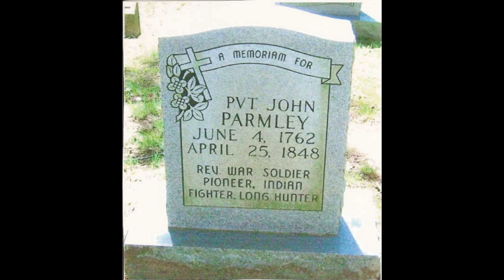Old-Time TOTW #90: Jenny in the Cotton Patch (3/15/20)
This week's tune is Jenny in the Cotton Patch, a tribute to Clyde T. Davenport (21 October 1921--16 February 2020) of Wayne County, KY. He was the son of William Francis Davenport (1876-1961) and Lucy Evelyn Boston (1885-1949). His ancestors on his fathers side had been in America since the 17th century--the Osborne family, New York, 1655; the Frazee family, New Jersey, 1697; and Private John Parmley (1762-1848) was a Revolutionary War soldier. Davenport married Lorene Gregory on 11 September 1950. (source for above, Ancestry)

His father William was a fiddler. When Clyde was nine, he made his own fiddle from barn boards, using hair from his family's mule for bowstrings. He began playing fiddle tunes that he had heard his father play. Not long after, he became interested in the banjo, an instrument that his father also played.

In his mid-teens, Davenport first heard the music of the widely admired fiddle and banjo duo of Blind Dick Burnett and Leonard Rutherford, perhaps the greatest single musical influence of his life. He particularly admired Rutherford's long-bowing technique, which was typical of the region. About Burnett's playing, Davenport said, "It was just like it was greased. There wasn't a scratch or a noise of no kind. Just clear as a bell. " His attraction to Rutherford's technique led him eventually to make the fiddle his instrument of choice, though he was also widely recognized for his old-time clawhammer banjo playing. The traditional fiddling style of his region is solo, and often the fiddle is cross-tuned. In addition to solo tunes and quick-tempo breakdowns, he played the fluid blues in the style of Rutherford. Unlike many of his fellow old-time master fiddlers, Davenport was not a contest fiddler.

In his musical memory he kept more than 200 fiddle tunes, many of which are rare tunes learned from his father, grandfather, and fiddling neighbors of earlier generations. Davenport's father attributed much of his own repertoire to a local man named Will Phipps, who was born in 1829.

Davenport covered a lot of territory in his life. After serving in the Army, he worked in Indiana auto factories. When he returned to Kentucky, he took up farming and ran a truck stop. Intermittently throughout his adult life, Davenport made full-time work of making and repairing fiddles. His reputation as an instrument maker and repairman, as well as his playing, made him the center of the old-time music world in central Kentucky.

Through his appearances at festivals, concerts, school programs, workshops, and music camps, Davenport educated thousands to the subtleties of old-time music. He believed that the music he learned from his father and neighbors was good and was meant to be shared with anyone interested in learning. He was an inspiration to many fiddlers, teaching them with unfailing good humor the musical heritage of the upland South. (all above taken and paraphrased from arts.gov site)

Jenny in the Cotton Patch is traditionally played in cross A (AEAE) tuning, but can be played in cross G (GDGD) or any other low tuning with the same intervals between strings. Some have noted a similarity to Huldy in the Sinkhole, another Kentucky tune. I have discovered that the "B" part of "Sal Let Me Chaw Your Rosin" (recorded by the Skillet Lickers on the Columbia label in 1928) is pretty much the same as the "B" part of Jenny in the Cotton Patch. The "A" parts are nothing alike, however. The "A" part of "Sal" is very obviously from the Fire on the Mountain/Granny Will Your Dog Bite? family of tunes.

Joining me here is Stephen Rapp on banjo (Kent, OH).

And don't forget to join my Old-Time TOTW group on Facebook

Next week I will feature another great tune from a Kentucky fiddler, played with a group of friends who I recently met up with in Morgantown, WV for the Gardner Winter Music Festival...Stay Tuned!